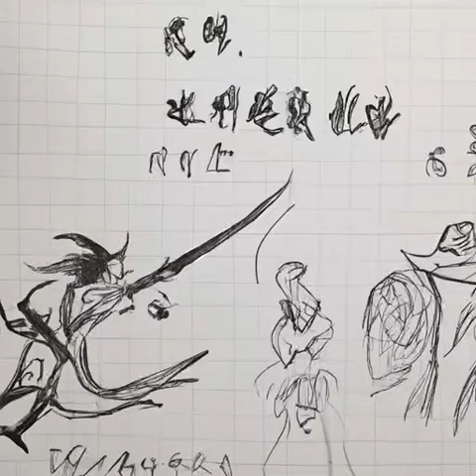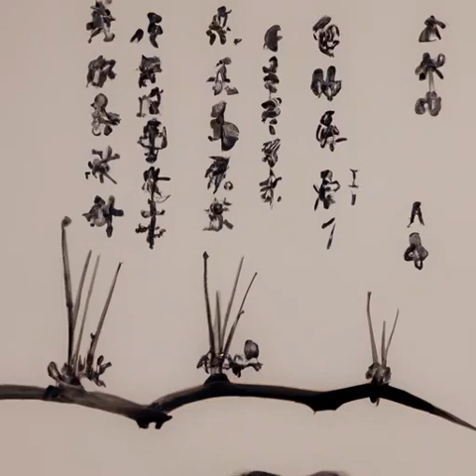第166章 心静否（乱世书）